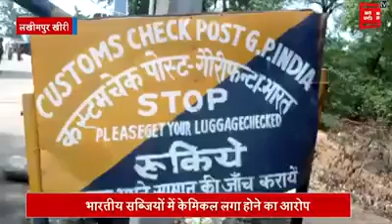INDIAN'S POSITION IN VEGETABLES PRODUCTION